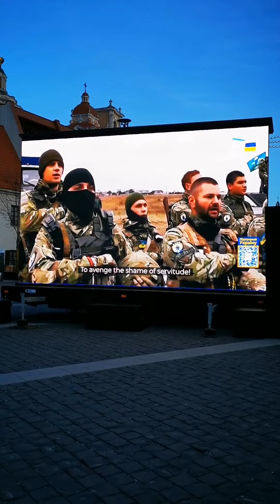Save Ukraine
«Save Ukraine — StopWar»

 Lithuania